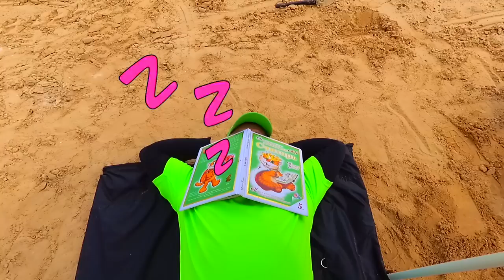Are you sleeping sleepy dad Nursery Rhymes & Kids Songs by MerciPolia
Polina and her brother play in the sand. Polina discovers that her dad is overheated in the sun. Together with her brother, she rushes to save her father from sunstroke. Watch fun baby videos for kids.